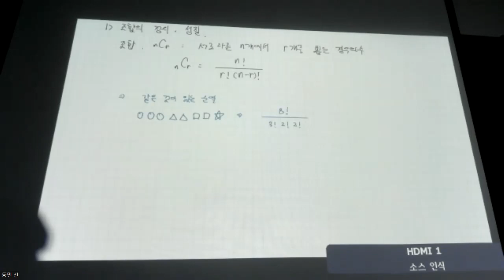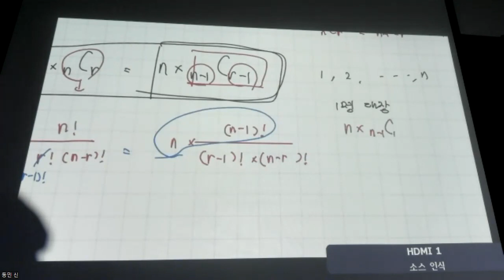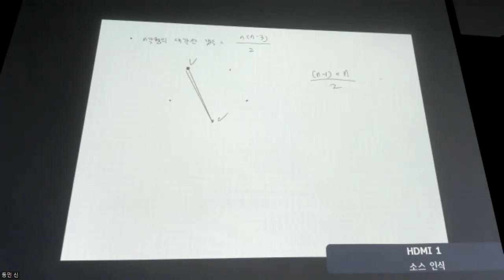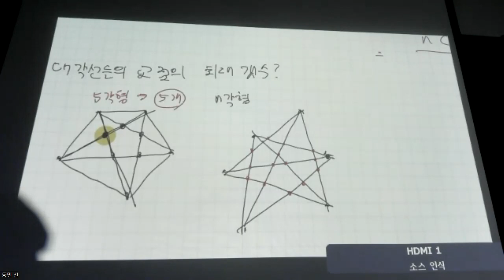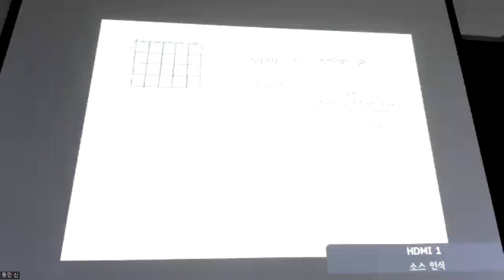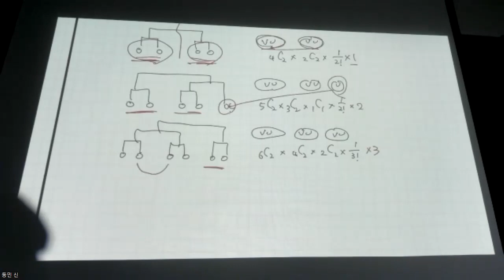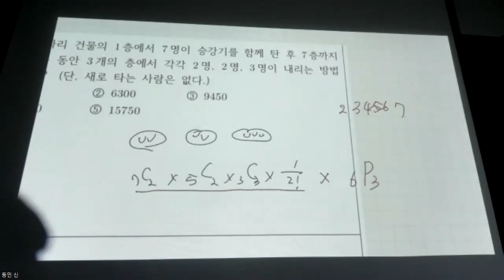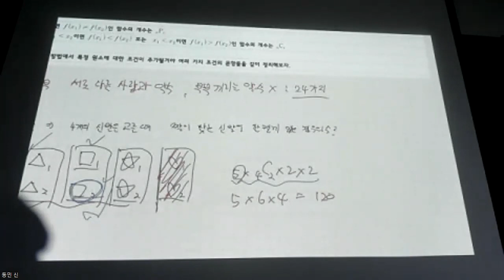고1수학 - 개념 운정고 경우의 수 4강 조합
0:00 개념 - 조합의 정의와 성질
19:50 개념 - 소그룹에서 뽑기
26:18 개념 - 도형의 개수
1:08:00 개념 - 분할과 분배
1:19:00 개념 - 토너먼트
1:43:00 개념 - EXTENSION